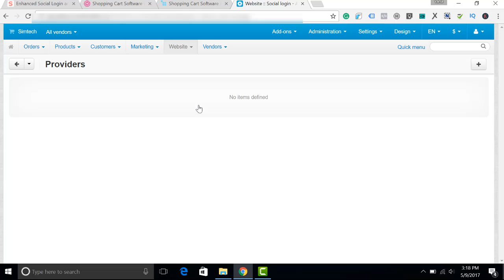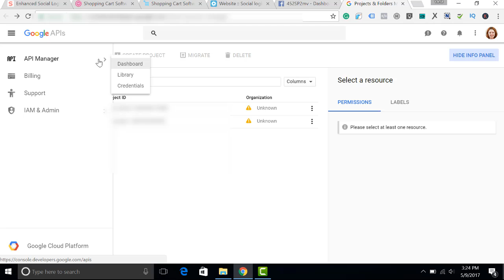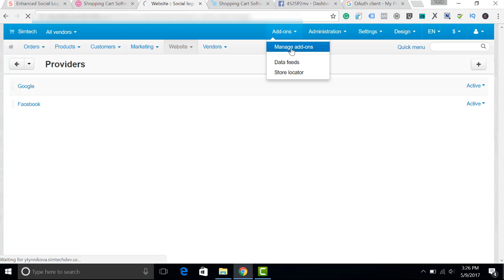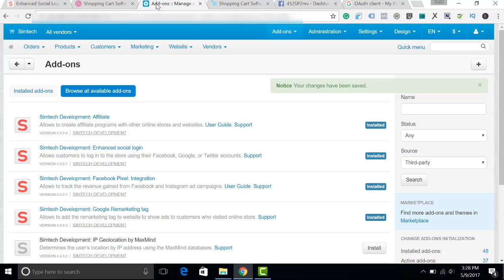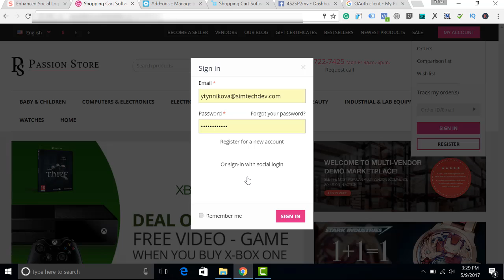CS-Cart add-ons: Enhanced Social Login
Watch the video to know how to enable login with Facebook and  Google in a CS-Cart store.

Enhanced Social Login simplifies the complicated sign-up process for customers in your store. It adds a sign-up form allowing your users to log in and register with one click on your website or mobile app using their Facebook, Twitter, and Google accounts.